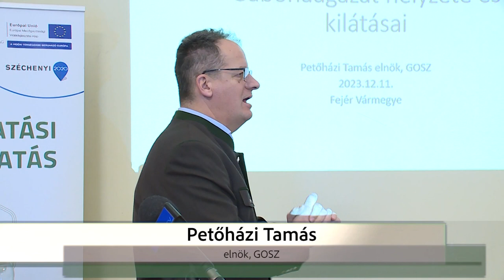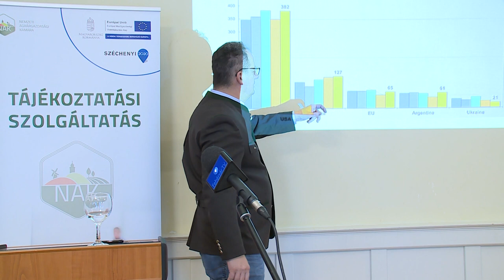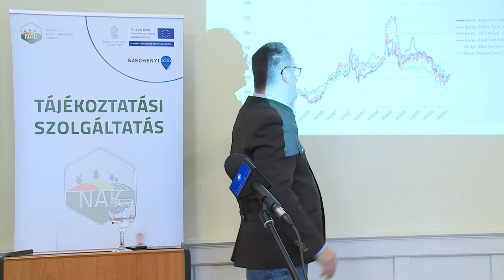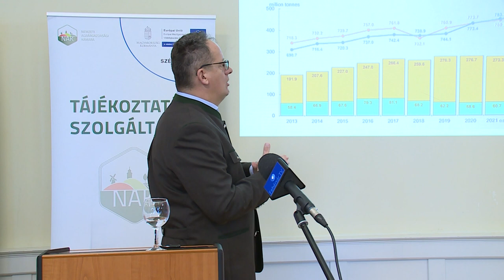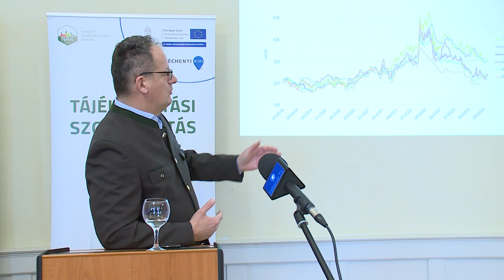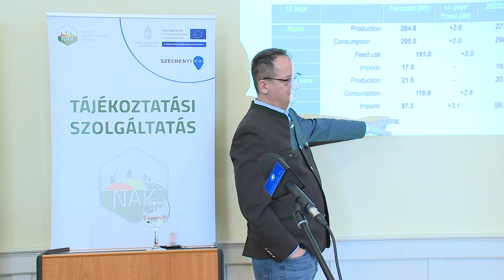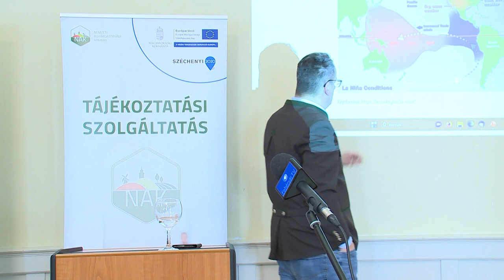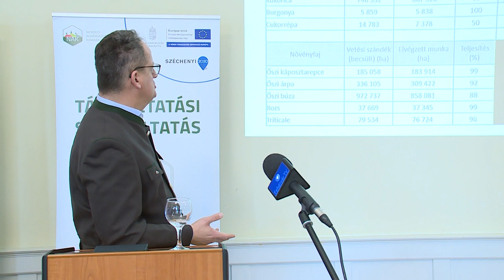240119 Agrárinfó NAK Fórum 2.